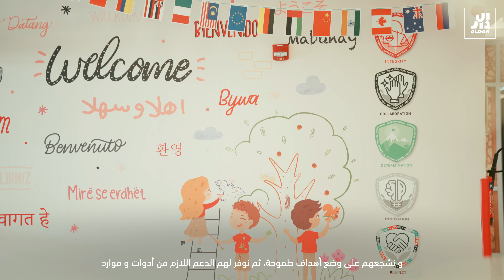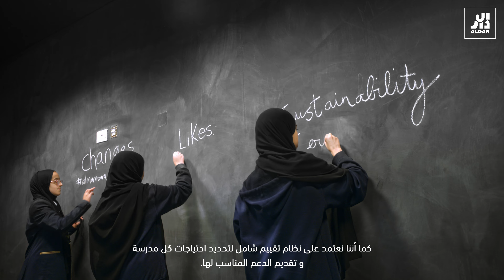Ahal Aldar 2: Rachael Edgar